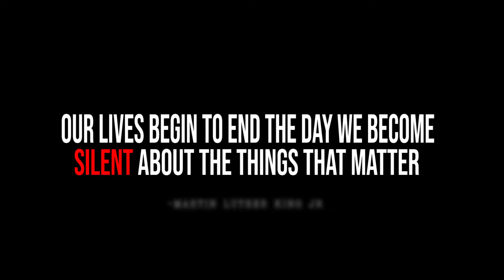VoteNik2020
We partnered with @jermainedupri, @impossiblefoods and @pinkygivesback for our VoteNik2020 initiative!
It’s important now, more than ever to make our voices heard! That’s why we’re on a mission to get people in our communities to register to vote, zoom to the polls and make our voices heard!